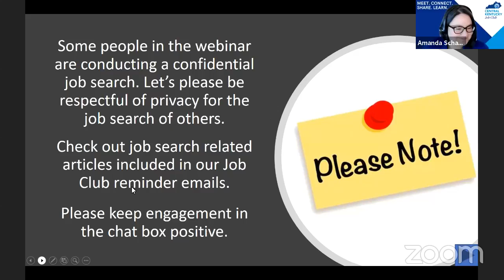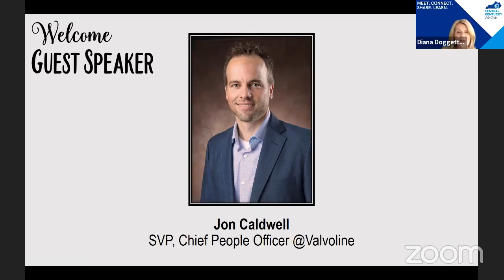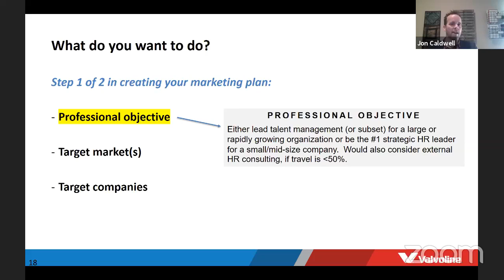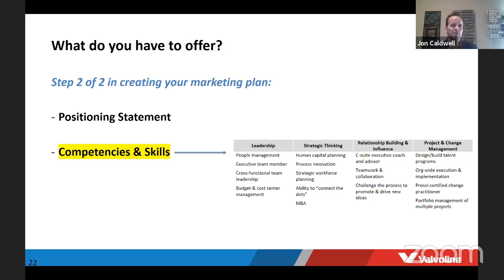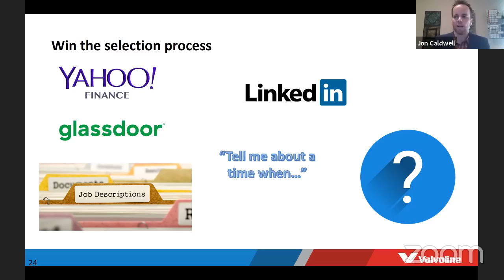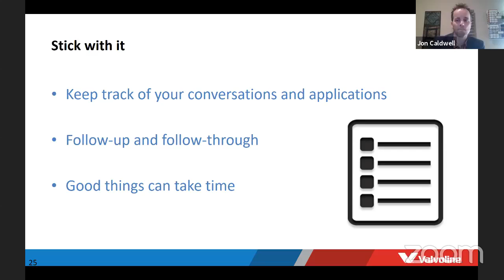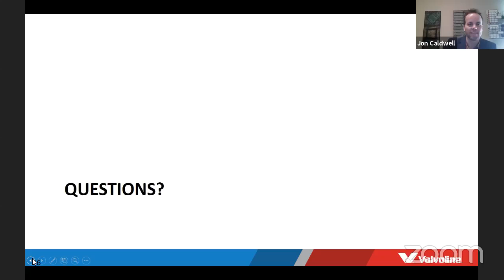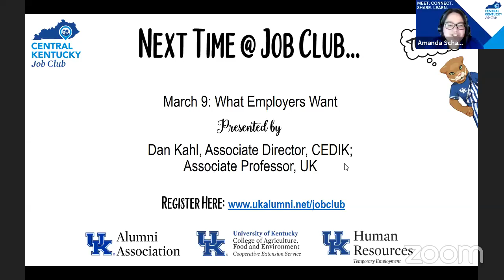Central Kentucky Job Club - The Job Search Process is a Full-time Job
Presented by Jon Caldwell, SVP, Chief People Officer, Valvoline

Searching for your next career opportunity is not only be stressful but demanding. This presentation provides some practical tips that you can put in place to help ensure that, in the end, it's a rewarding experience.